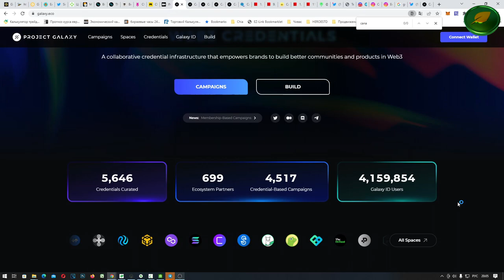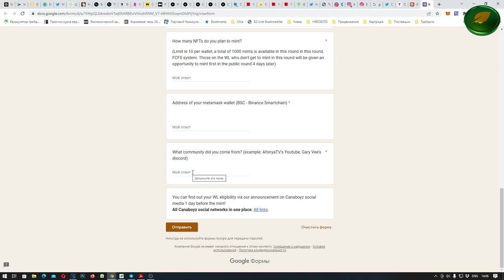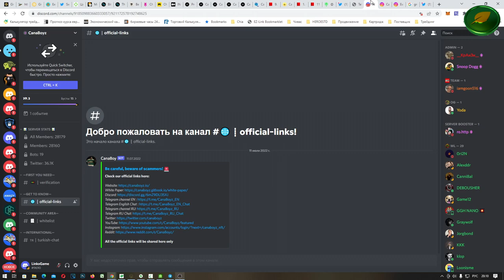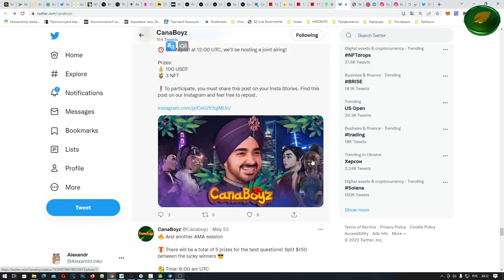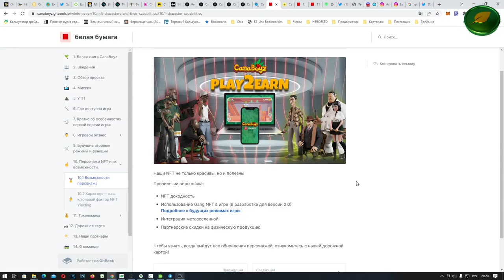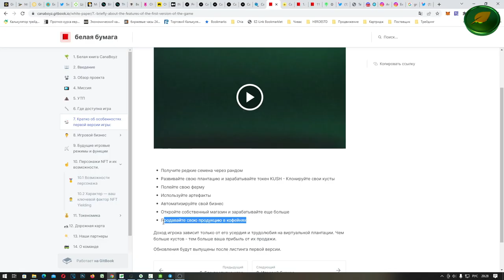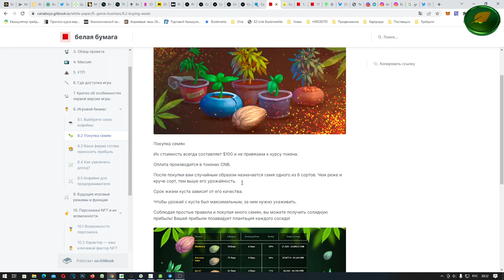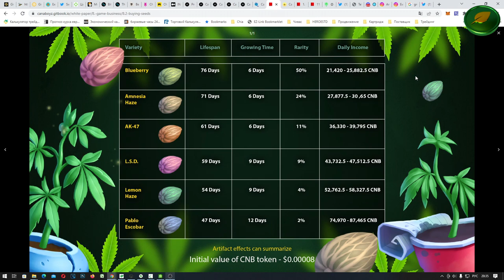💲 ПЕРСПЕКТЫВНЫЙ ПРОЕКТ НА САМОМ СТАРТЕ - КАНАБИС + NFT = CanaBoyz PLAY TO EARN - ВАЙТЛСТ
*700+$ в месяц на CanaBoyz P2E Game - СЧИТАЕМ ДОХОД ФЕРМИ С ТРАВКОЙ)*

ПЕРСПЕКТЫВНЫЙ NFT  PLAY TO EARN ПРОЕКТ КАНАБОЙЗ НА САМОМ СТАРТЕ - CanaBoyz GROW 2 EARN.
P2E игра Канабойз - уже практически готова к старту (долго ждать не придется) почувствуй себя истинным фермером) и заработай целое состояние но не виртуальное , а настоящие - выведи на биржу и потрать (не на траву)))

- Вайт лист - подведение итогов 26 августа (заполнять можно до 12 дня мск).
- Приват сейл для Вайт листа - 26 августа в 16:20 pm UTC (19:20 мск)
- Паблик сейл - 30 августа в 16:20 pm UTC (19:20 мск)
- Запуск дохода от персонажей 30-31 августа
- Дата ТГЕ (Листинг) - середина сентября - начало октября